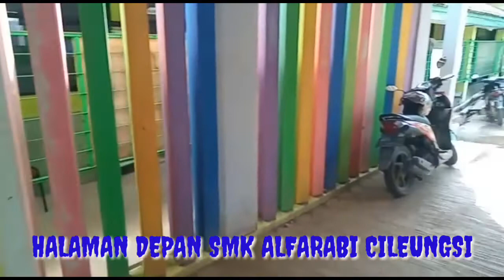MODIF MOTOR HONDA BEBEK 70